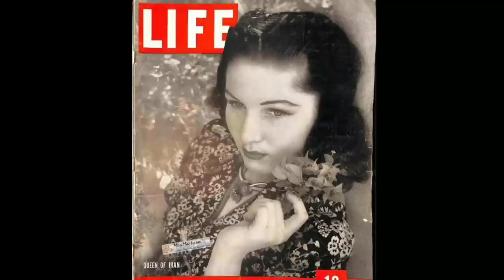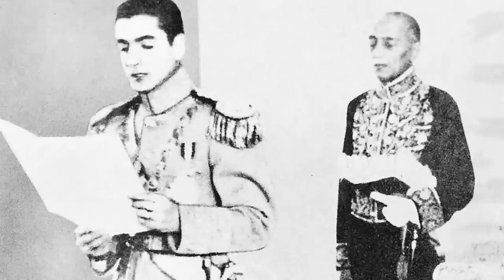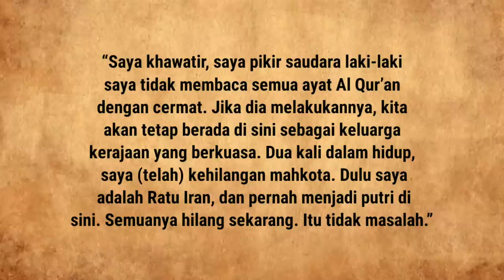THE QUEEN'S BED SCANDAL & CIA, TRAGIC STORY OF IRAN'S MOST BEAUTIFUL QUEEN FAWZIA OF EGYPT & IRAN